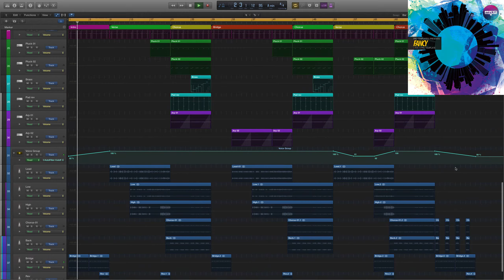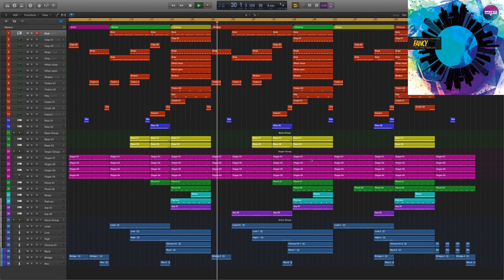Fancy Logic Pro X Template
Genre: RnB
BPM: 95
Instruments/effects : Spire v1.1.9,Kickstart 1.0.9,FabFilter Pro-L 1.13
Produced: By Serg Fisun
DAW: Logic Pro X